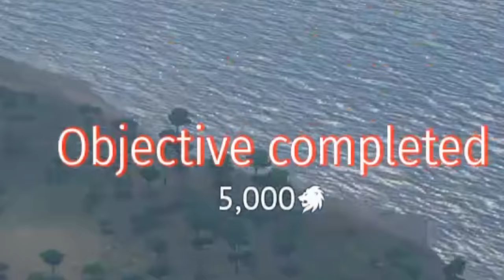New F-111 Aardvark is FUN.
Tonk u 4 watching